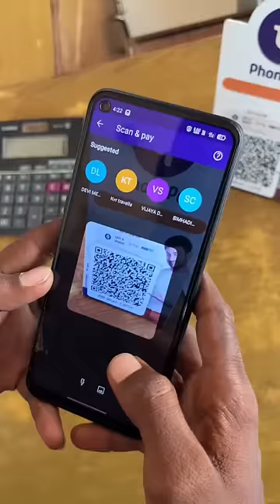PART_6 Aakali kosam yuddam 🥹